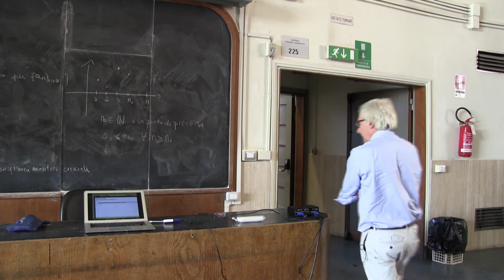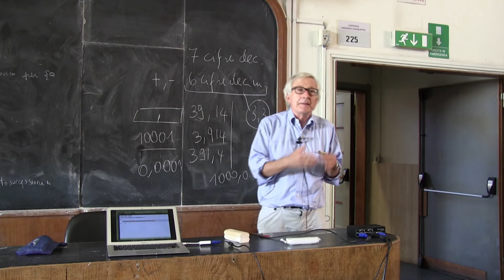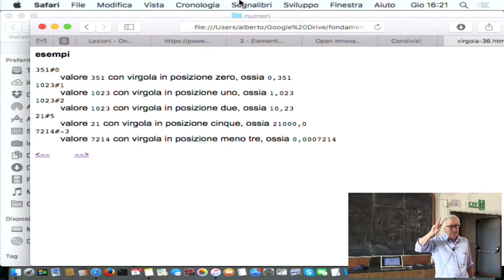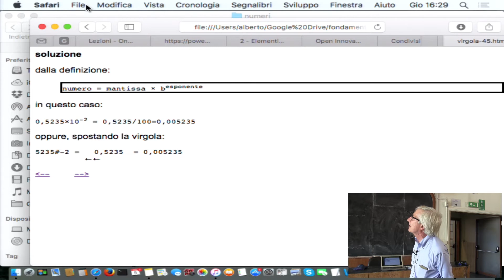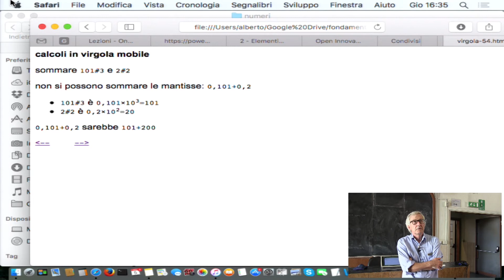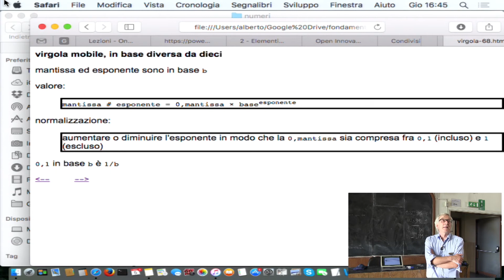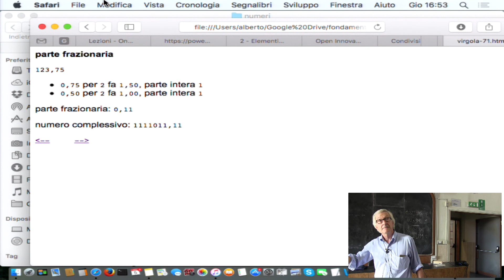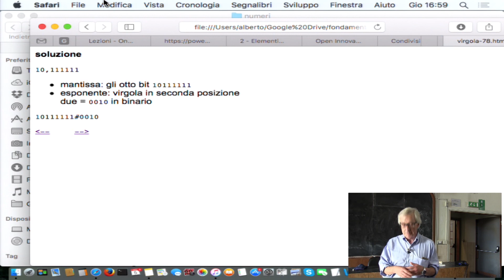Informatica I: Modelli dell'Informatica - lez. 04 p. 2/3 (5 Ott. 2017)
Informatica I: Modelli dell'Informatica - Prof. A. Marchetti Spaccamela - lezione 04 parte 2/3 (5 Ott. 2017).
Contenuti della lezione:
0:00:00 Esempio: Virgola fissa e virgola mobile
0:12:40 Virgola mobile, differenza relativa ed assoluta
0:20:55 Esercizi: Rappresentazione numero con mantissa ed esponente
0:26:00 Calcoli in virgola mobile con esempi
0:32:05 Algoritmo somma
0:33:10 Virgola mobile in base diversa da dieci
0:44:30 Esercizio: Binario, mantissa otto bit, esponente quattro bit.